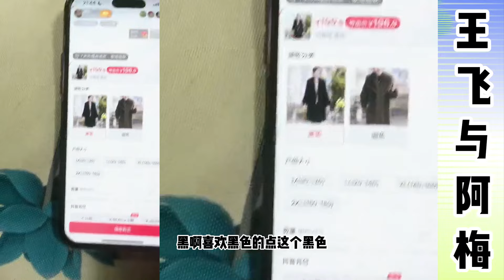王飞与阿梅：杨夫人送给王飞的东西，叔叔阿姨也想要，杨夫人给超值的价位，让叔叔阿姨买得值得。